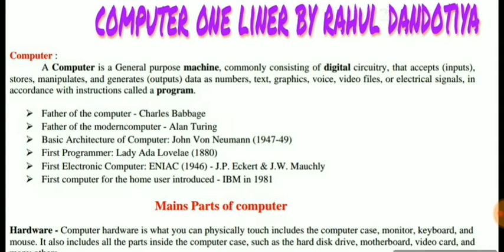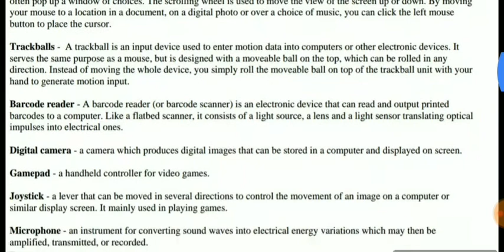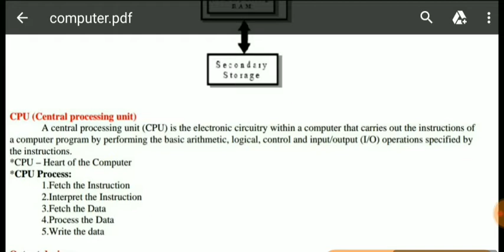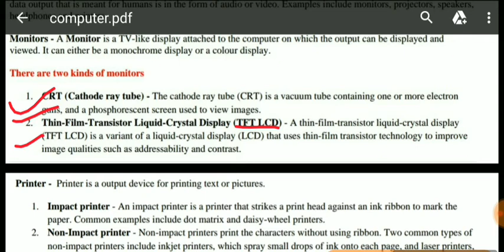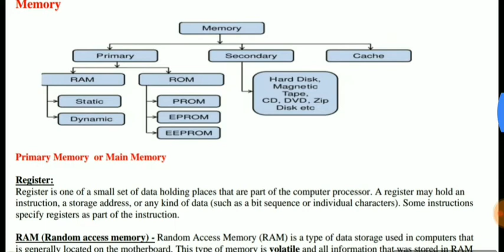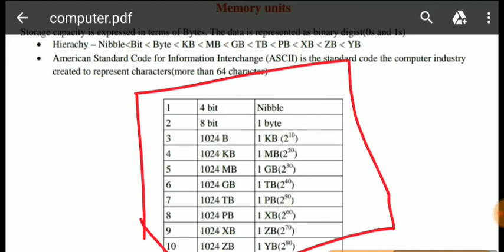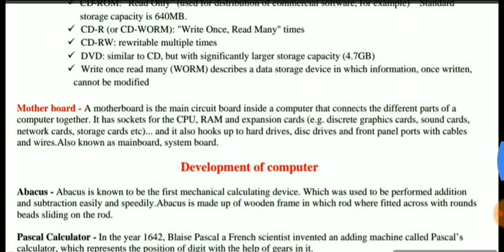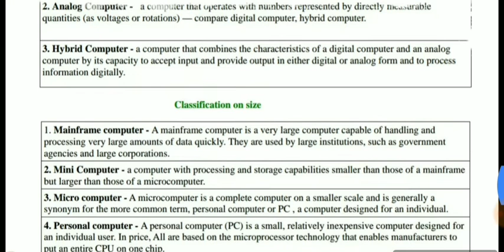Computer one liner knowledge for all exam